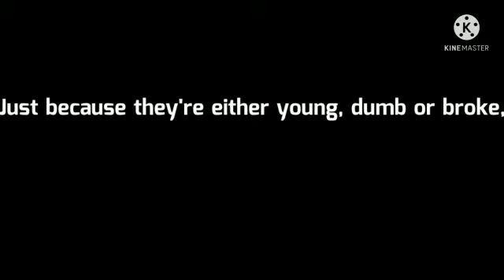Young, Dumb, Broke High-School Kids~🥺🍼🤪💸 | Roblox 2021 Trend | Winky Panda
Hey Winkies!!
Just another roblox trend..
Credits to @bubblepink72 and @choco1fudge for helping me out.

Stay Safe and Peace Out!!💖
~Alexis